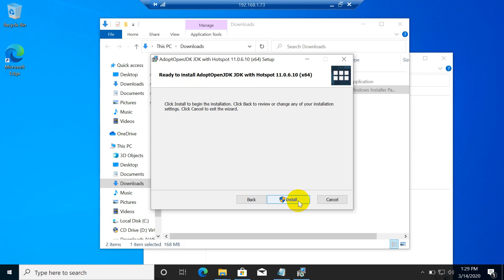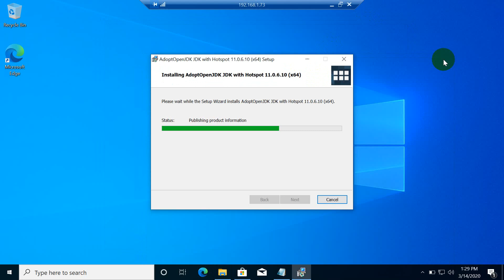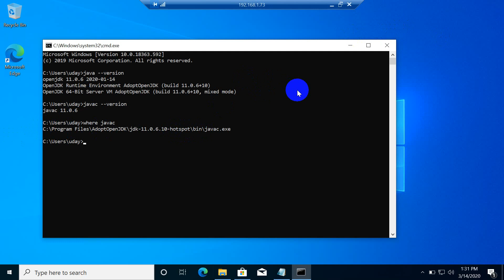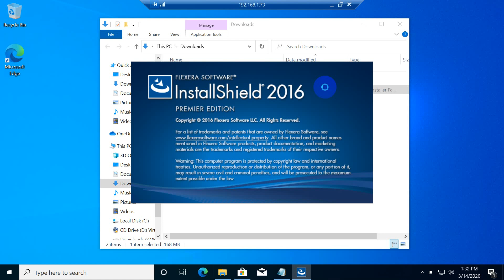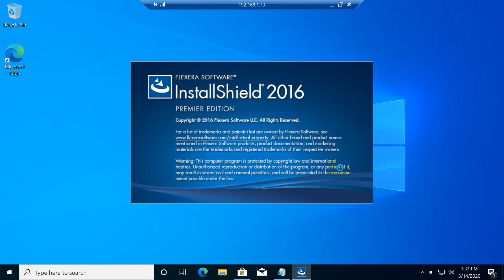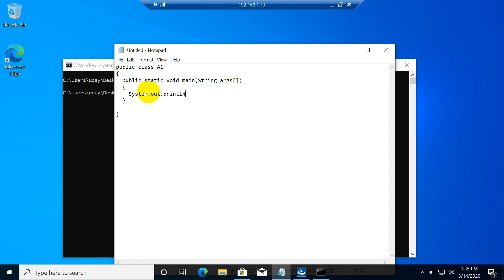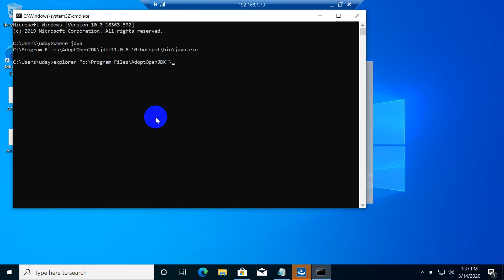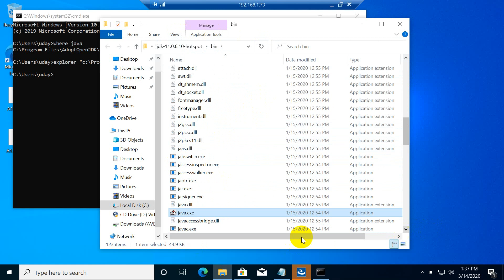adopt open jdk installation